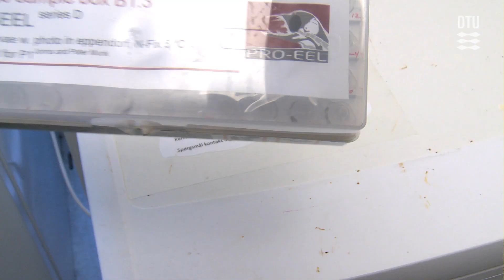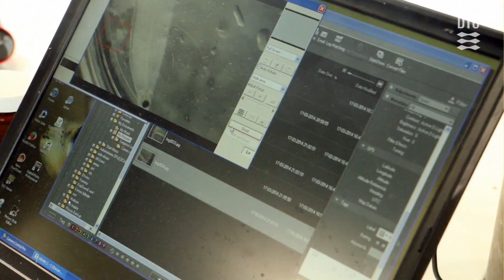PhD, Sune Riis Sørensen, DTU Aqua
“On the way to successful European eel larval rearing:  Impact of biophysical conditions and gamete quality”